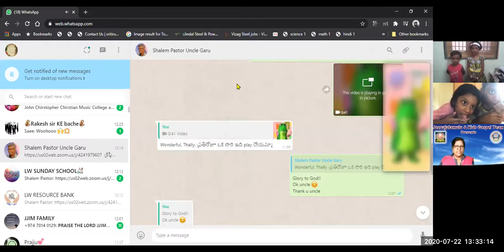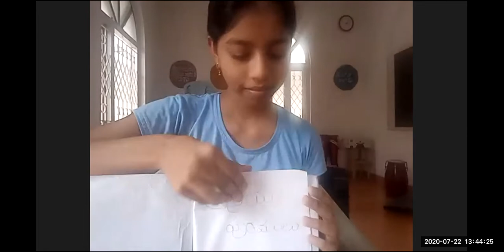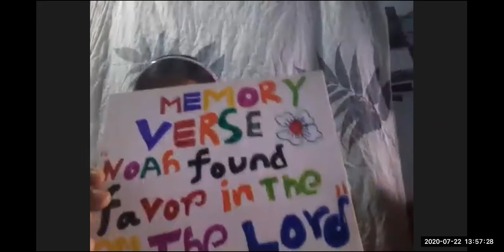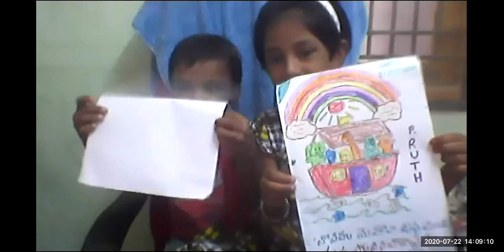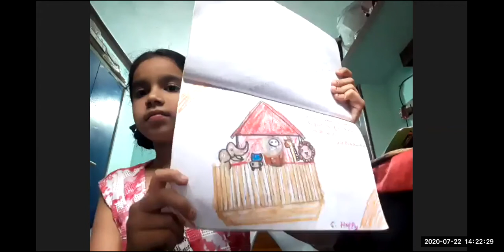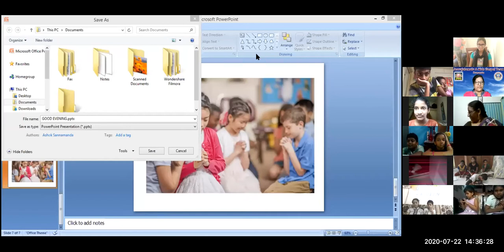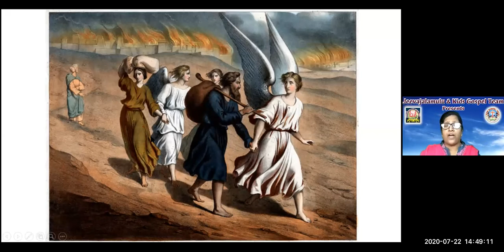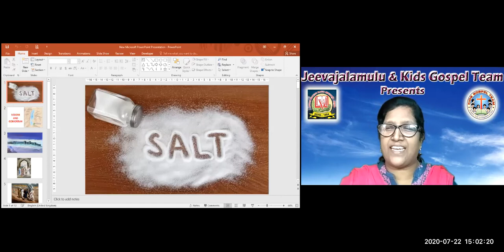LW & KGT CHILDREN CLUB ~ 22 JULY 2020 ~ DAY# 108~ SODOMA & GOMORRAH LESSON BY NIRMALA